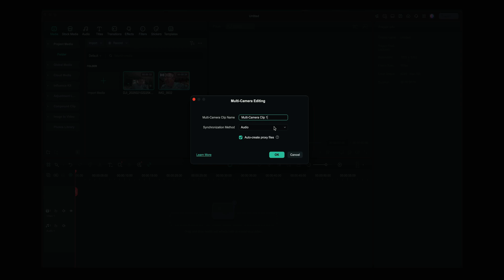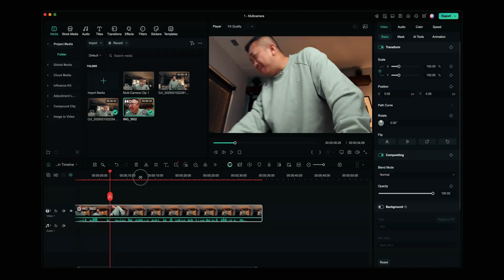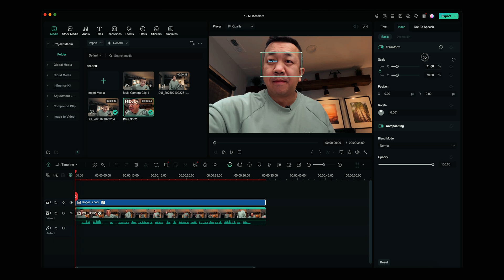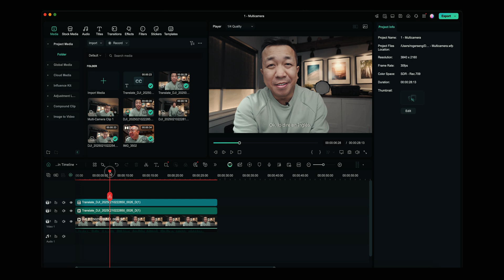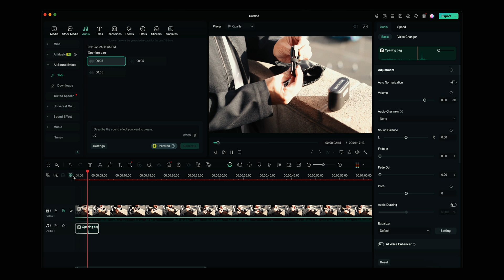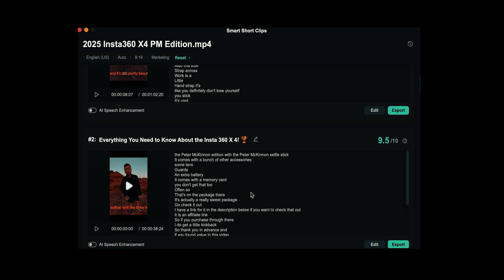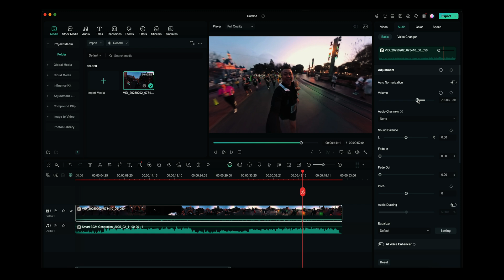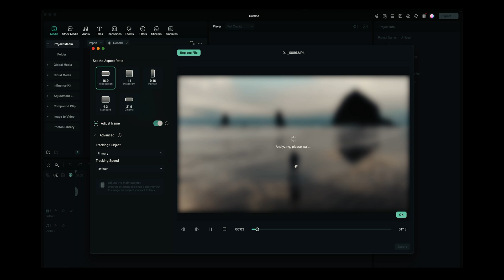Wondershare Filmora AI Makes Video Editing 10x FASTER! -9 Outstanding Video Editing Tips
Wondershare Filmora is an easy-to-use video editing software with powerful functions. Everyone can start with Filmora easily and quickly even with zero editing skills.

CHAPTERS
00:00 Intro
00:56 Multi-Camera Editing
03:13 Planar Tracking
04:51 AI Translation and Lip-Sync
06:36 AI Voice Enhancer
07:37 AI Sound Effects
09:02 Smart Short Clips
10:51 Smart BGM Generation
12:32 Smart Scene Cut Feature
13:42 Auto-Reframe